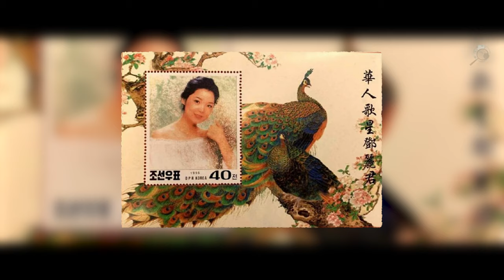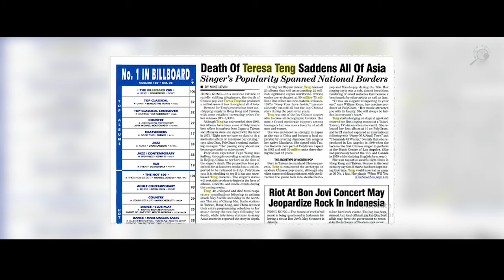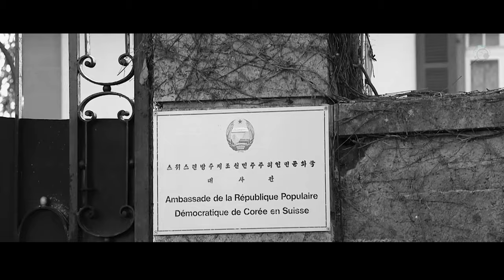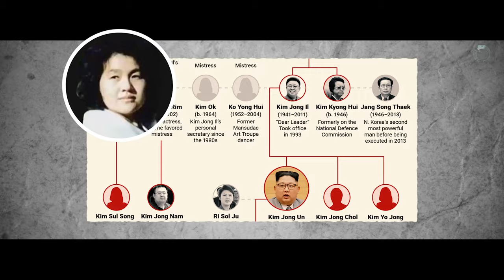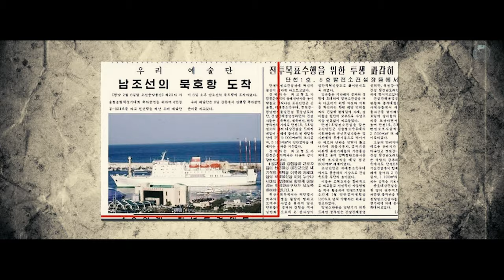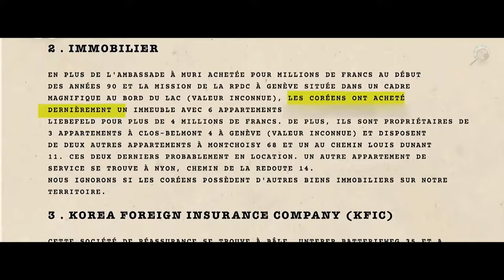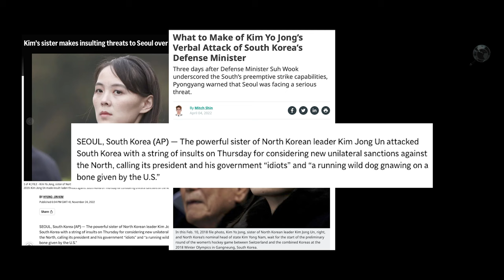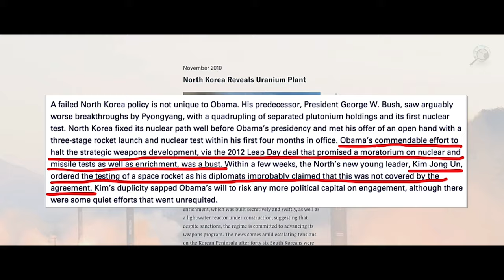The three most powerful women of North Korea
The three most powerful women of North Korea | The most critical time of the world's most secretive regime

North Korean leader Kim Jong Un is surrounded by three women
who have attracted worldwide political attention. His younger sister Kim Yo Jong, his wife First Lady Ri So-ju, and his mistress Hyon Song-wol. The three generations of North Korea's supreme leaders each led the nation into rather different directions, but the current one is the most difficult to read.

Micro History | 萬象微觀

World History | Chinese History | Modern History | Cold War History | Economics and Finance |
Social Studies | World Culture | Unsolved Mysteries | Philosophy &Ideology Studies

世界歷史 | 中國歷史  | 近代歷史  | 冷戰歷史
經濟金融 | 社會文化  | 未解之謎  | 哲學思想

Soundstripe.com
FESSGOCNCJL5CUWK
DG3FR4IDRUR7BHFS
OR77WHJVFAXGSYJY
9I9GXWX8ORZAUXJD
1WODGH8GZBECHORQ
DILBMBTEHWEXDRXQ